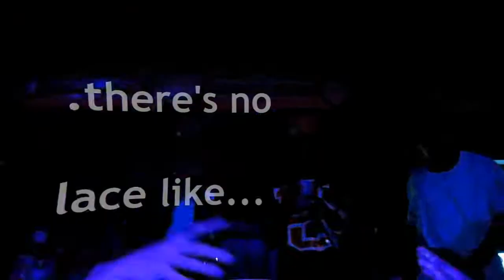HOME Nightclub feat. Nelly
Yeah, well Nelly is a great performer and I had to just make a great commercial concerning HOME Nightclub and his performance there.